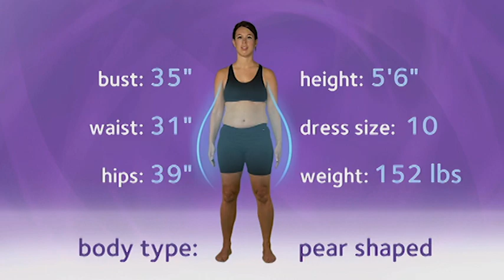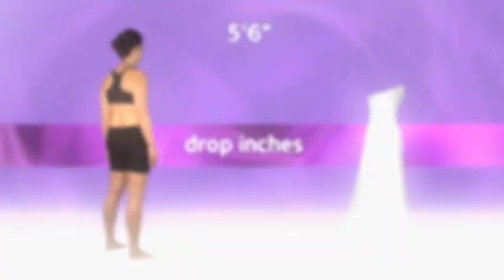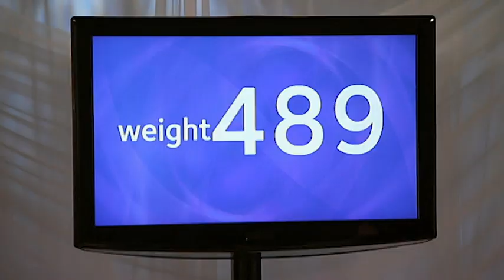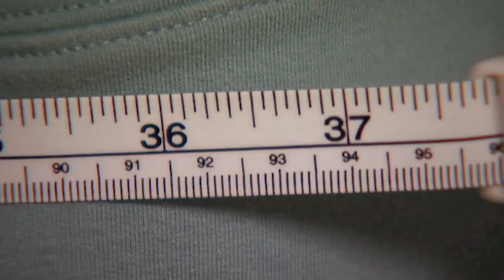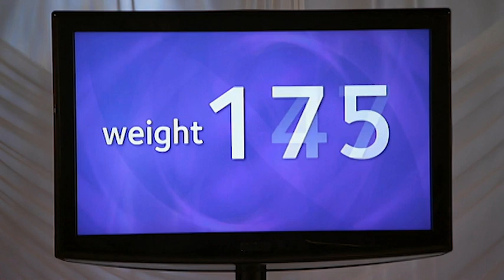Bulging Brides Episode 4 - Days of Wine and Workouts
Cathy is enjoying her life too much to think about her weight. Can she cut down on the rich food and wine in time to walk down the aisle?

Bulging Brides is a harsh title, but everyone knows that brides tend to buy their gowns in a size that represents their dream shape, not their current contours. Each episode of the programme follows brides as they try to shed unwanted pounds and inches, aided by personal trainer Tommy Europe and nutritionist Nadeen Boman.